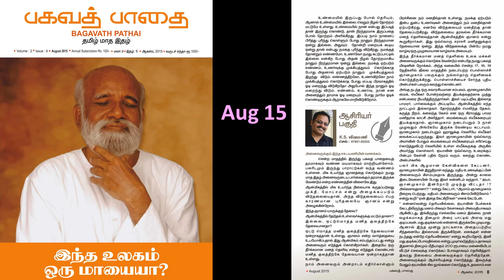பாமரரின் மாற்றம் - ஜீவமணி - பகவத் பாதை - கேள்வி பதில்கள் - Aug 2015